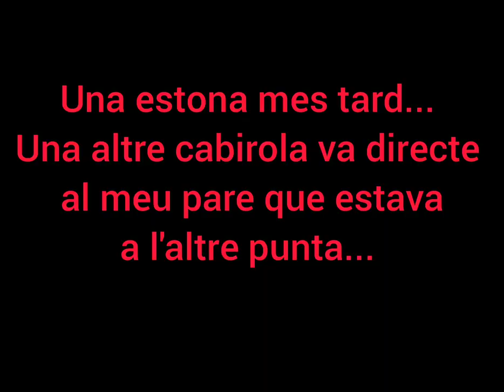DOBLET DE CABIROLES! Doblete de corzas! //batida// wild boar hunt